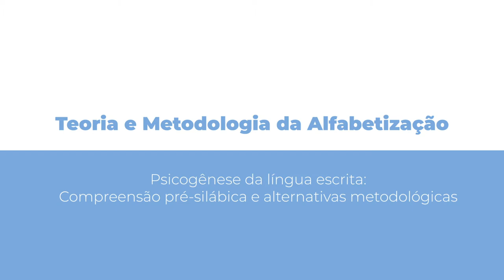[PED] Teoria e Metodologia de Alfabetização - Psicogênese da língua escrita: compreensão présilábica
Psicogênese da língua escrita – compreensão pré silábica e alternativas metodológicas na disciplina de Teoria e Metodologia de Alfabetização com a professora Sabrina Plá Sandini para o curso de Pedagogia - EaD da Universidade Estadual do Centro Oeste do Paraná.